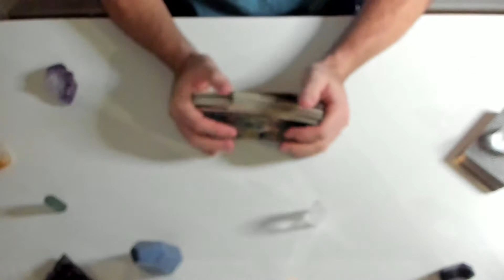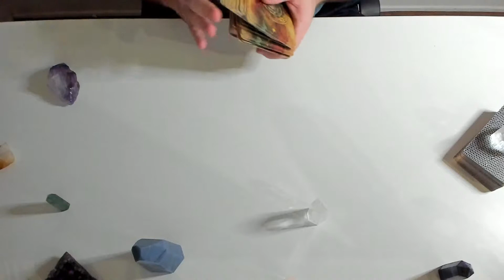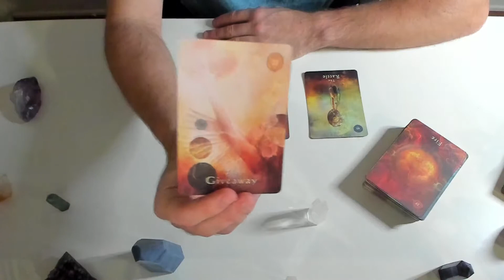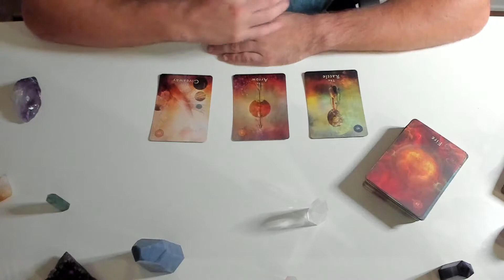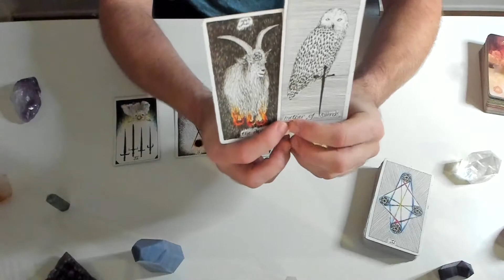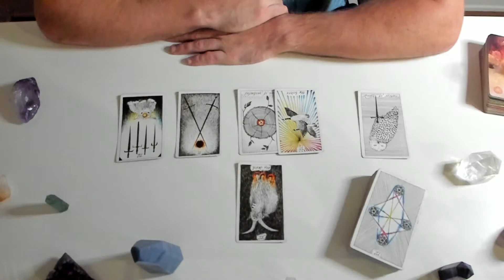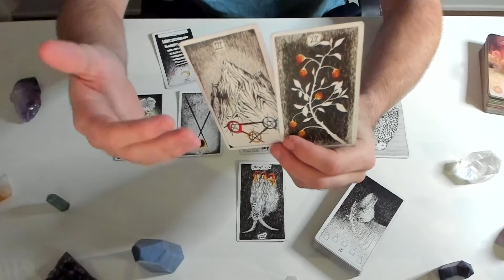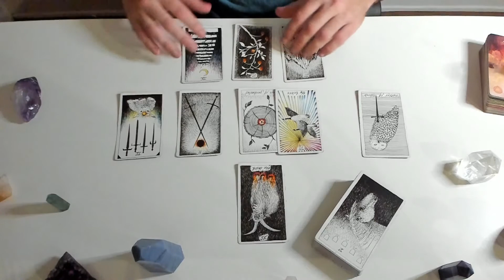SCORPIO - WOW! YOU ARE GOING ALL IN! HUGE COMMITMENT - Daily Tarot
Hello Scorpio! Welcome to your Daily Love and Life Tarot. My name is Brandon it's great to have you here! This is your Daily Love and Life Channeled Tarot Messages from Source for November 19th-20th

HERE is the link to your WEEKLY reading for additional clarity (with extended available) and insight into your week ahead:

HERE is the (PATREON) link to check out how YOU can be a part of the SSAS Soul Fam and join us on the journey to empower 10,000 Lightworkers to Step into their purpose:

tobias_speaks

Brandon